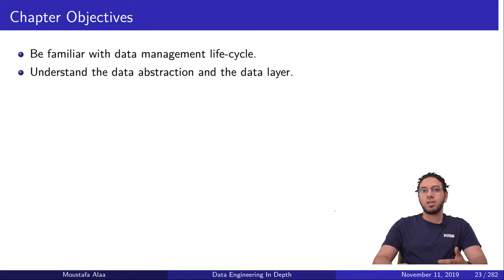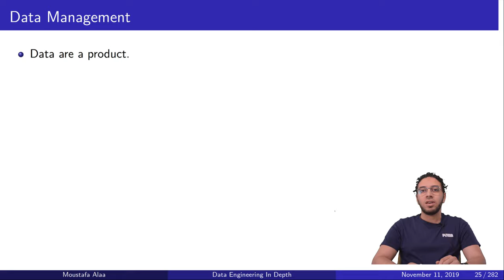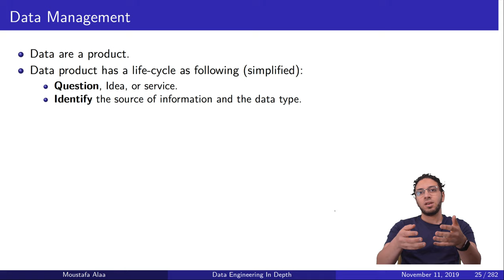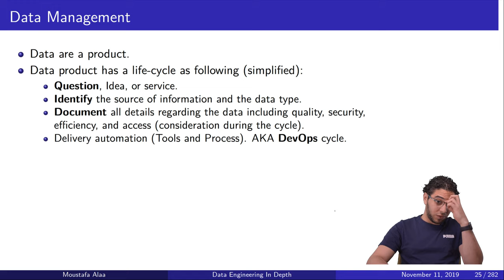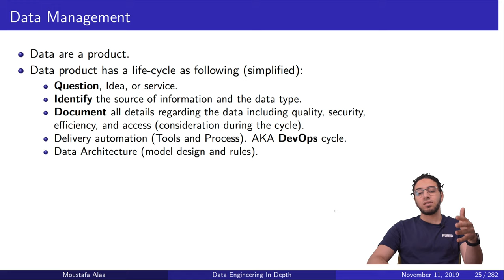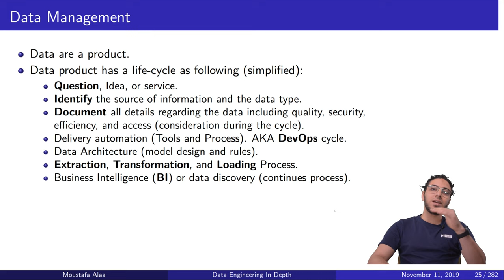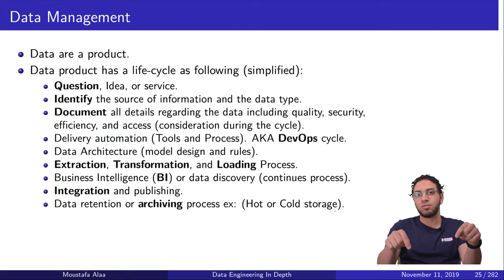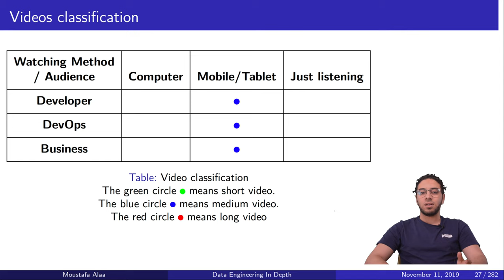Ch.02-01 Introduction To Data Management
In this video, we present the following topics:

00:09 Introduction to DWH and Data Management.
01:55 Data Management Life-Cycle
10:55 Conclusion